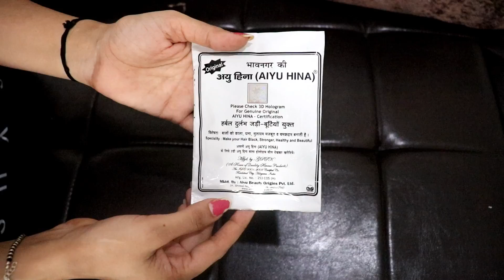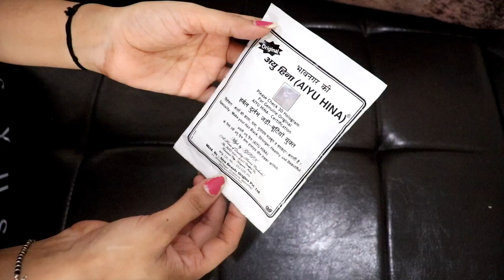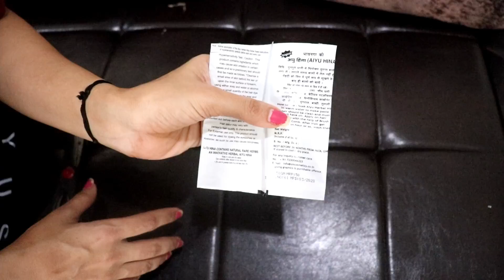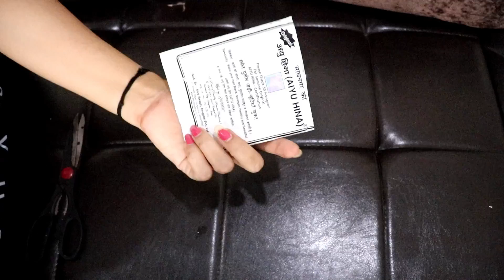White Hair to Black Naturally |How to Colour Hair At Home Naturally Ayu Hina Black Hair Color Review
How to Cut Hair with Trimmer | How to Cut Hair at Home for Men | How to Cut Your Own Hair | How to Cut Men's Hair

Reverse Grey Hair to Black Hair Permanently/ Natural Grey Hair Remedy / Natural Hair Colour Dye at home | Safed Balon ka Ilaj

Indigo Powder
Henna Powder
Bhringraj Powder
Brahmi Powder
Hibiscus Powder
Fenugreek seeds powder
Jatamasi Powder
Katha Powder
Payal Sinha Herbal Mehendi
Amla Powder
Brahmi leaves
Bhringraj leaves
Sulfate Free Shampoo
Katha Powder
Hibiscus Flowers
Dried amla
Aloe Vera Powder

Loads of Love
Thanks